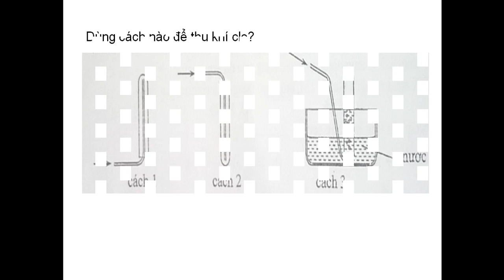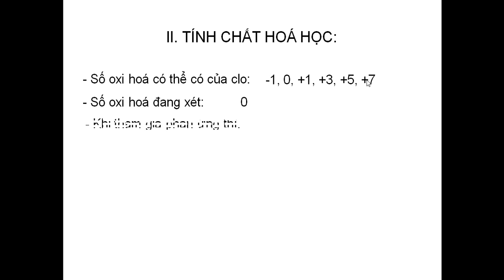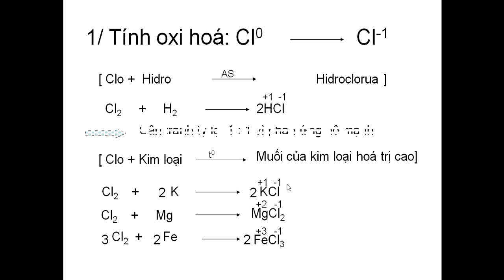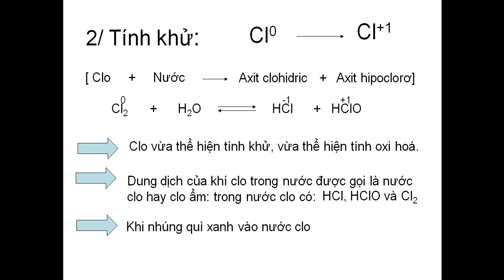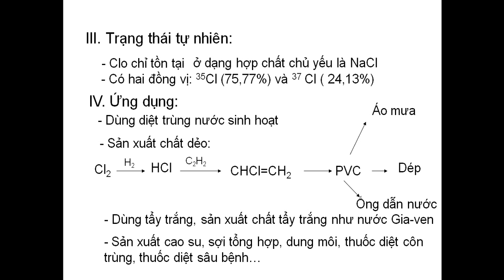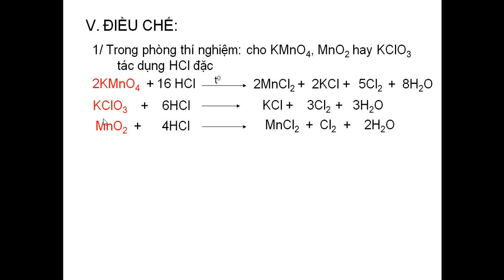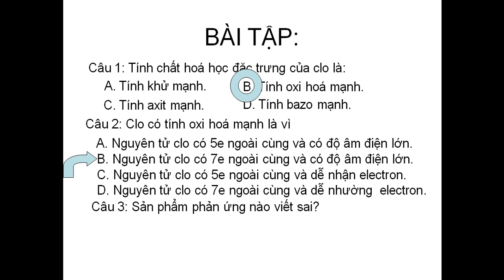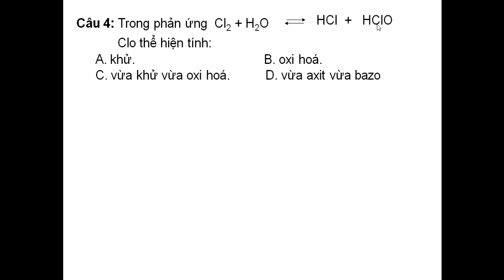HÓA HỌC LỚP 10 (Bài 22)- CLO